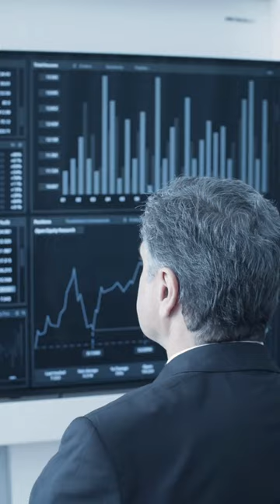Renowned wine writer Jane Anson on Bordeaux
NEW podcast episode with Bordeaux wine writer Jane Anson is out🎧

Jane delivered a fantastic survey of Bordeaux - its history, its communes, its chateaux, and its unique reputation in the world of fine wine.

Whether you’re a seasoned collector looking for vintage or wine recommendations, or an enthusiast looking for an intro to this storied place, don’t miss this episode!

Find the full podcast on our channel.🍷🇫🇷